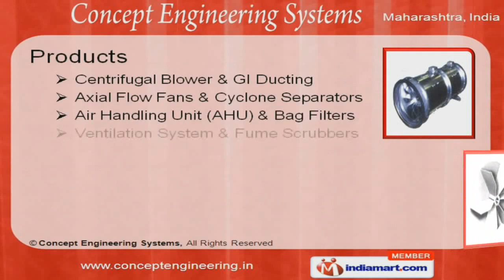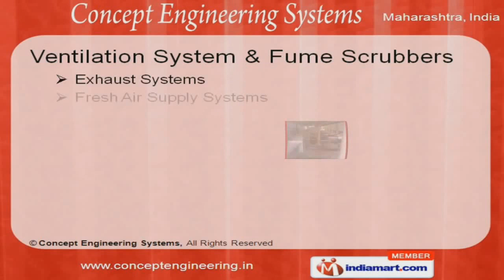Centrifugal Blower by Concept Engineering Systems, Thane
Welcome to Concept Engineering Systems, Manufacturer & Supplier of Industrial Air Handling Products Incorporated in 1997 at Thane, we are an ISO 9001 certified company. With our Ultra modern manufacturing plants & Quality oriented approach we are able to Export to East Asia, Middle East, South East Asia & other countries.Large Production Capacity Assured quality & excellent pre delivery inspections are some of the reasons which have made us the favored choice of our clients.Our product list covers Air Handling Unit, Centrifugal Blowers Ventilation & Thermic Fluid Piping Systems.Chopper Impeller, Medium Pressure Blowers & DIDW Fans are available under Centrifugal Blower & GI Ducting. We offer Roof Extractors, Bifurcated Fans & Industrial Man Coolers that are well known for their outstanding performance. Cellulose Pads, Air Washers & Multivane Damper are the types of Air Handling Unit & Bag Filters.Our Ventilation System & Fume Scrubbers are nothing but the best solution for all your needs.Along with that we offer Thermic Fluid Piping Systems that are best in the industry.